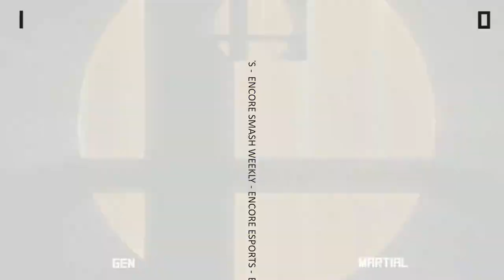Encore Smash Weekly # 91 - Gen Vs. Martial - Losers Semi-Final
ESW # 91  - Gen (Palutena) Vs. Martial (Belmont)  - Losers Bracket

Streamed by: Barry Paust
Brackets ran by: Ryan O'Hara
Custom Animations by: Freddy Feliciano
Overlays by: Barry Paust